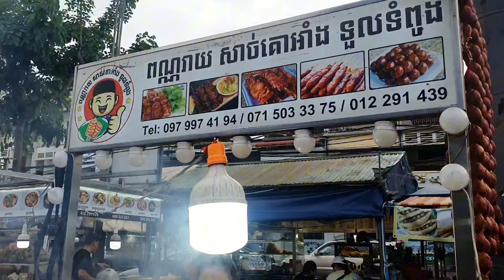Cambodian Street Food Market Tour - Tasty Yummy Yellow Pancake, Spring Rolls, Fried Short Noodles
Today I would like to show you the Best Cambodian Street Food Market Tour - Tasty Yummy Yellow Pancake, Spring Rolls, Khmer Noodles, Fried Short Noodles, Beef Skewers & More